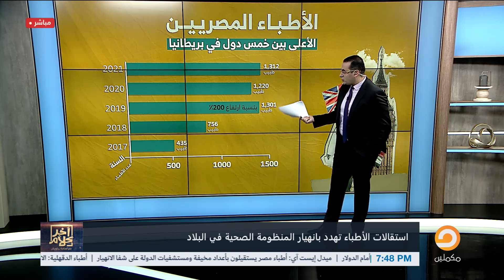الحلقة 158 كاملة.. برنامج آخر كلام مع أسامة جاويش.. حلقة الخميس 02- 02- 2023